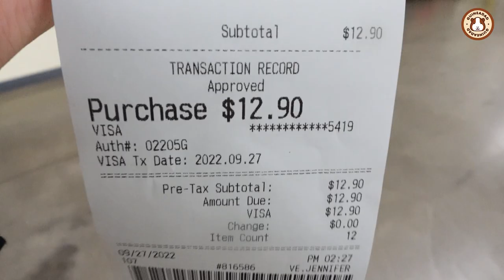Mi: Can I help you?? These veggies are mine | GuineaDad VLOG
Hello! We’re back again

Today, we’re putting our GuineaDad's Guinea Pig Vegetable Master List to the test! Follow along as Si and friends go vegetable shopping for Ru (Siru's nickname) and Mi (Julmi's nickname) to see which ones are their favorites, and which ones they don’t like.

Enjoy the guinea pig noises (guinea pigs eating + guinea pigs wheeking), guinea pig care, seeing how Si prepares vegetables for guinea pigs.

This list is in a chart format with quick nutrition facts so you can quickly figure out which vegetables that your guinea pigs can eat!

XOXO,
RU, MI, & Si